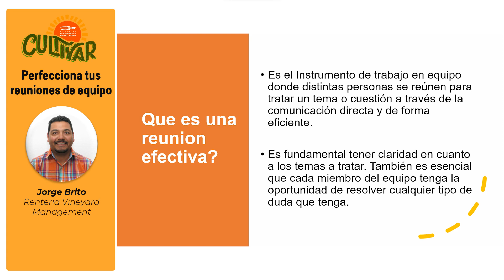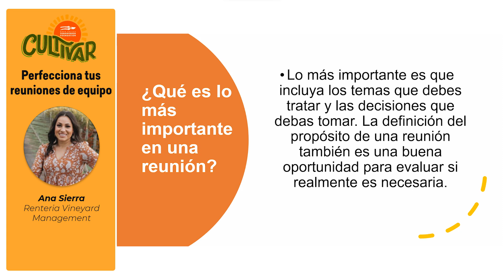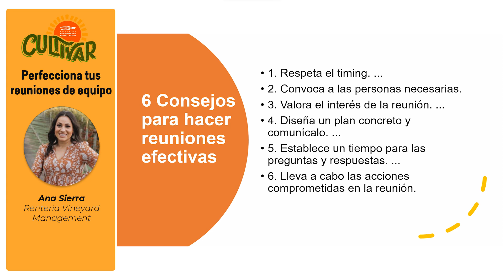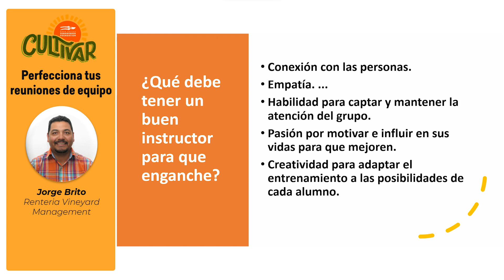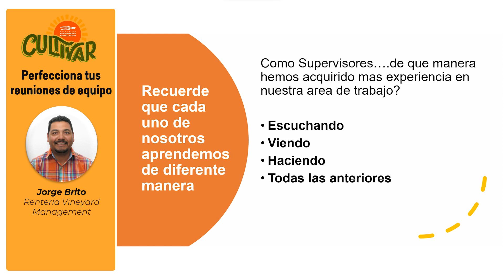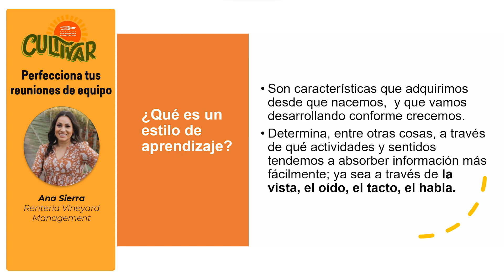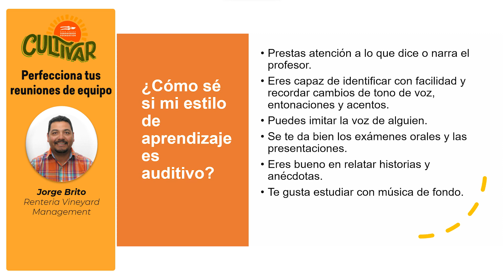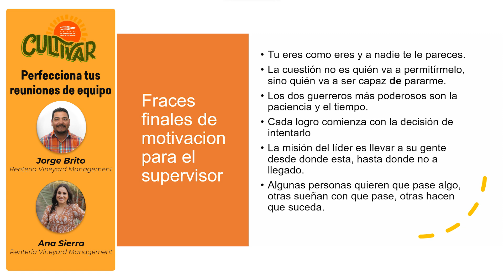Perfecciona tus reuniones de equipo